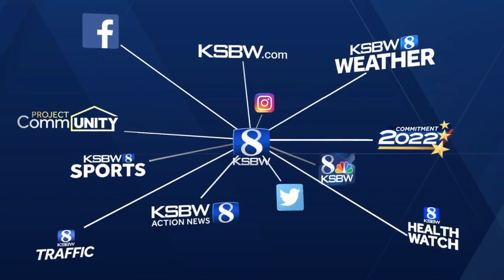4H livestock killed in Gonzales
4H livestock killed in Gonzales